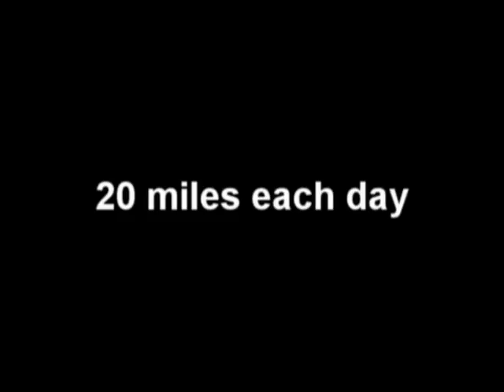Breast Cancer 3-Day (Day One)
Marjan's walk